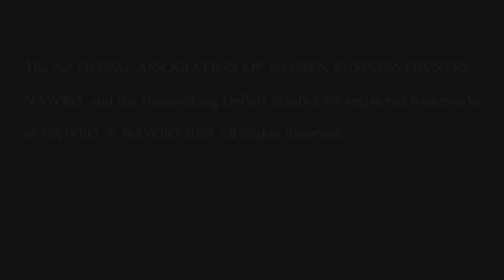NAWBO Chicago Testimonial: Lori Hilson on NAWBO Spirit Foundation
The National Association of Women Business Owners, Chicago Area Chapter, propels women entrepreneurs into economic, social, and political spheres of power.

NAWBO empowers business owners to thrive through connection, resources and support. You will connect to decision-makers and build meaningful relationships, have access to business and procurement opportunities, and advance through collaboration, knowledge and best practices.